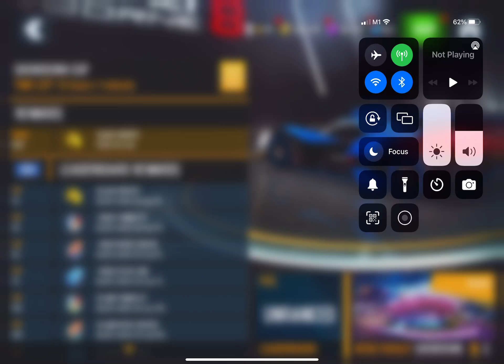THAT JAPANESE BEAST - Aspark Owl Test Drive in the Showdown Cup